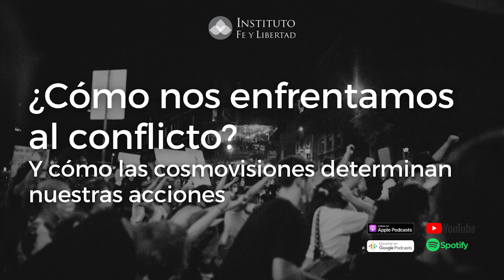Cosmovisiones: ¿Cómo nos enfrentamos al conflicto?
La forma en la que percibimos el universo define la manera en la que ordenamos nuestra vida. Estas diferencias traen consigo conflictos y confusión. Antonio Forno explica las principales cosmovisiones, sus características distintivas y por qué es fundamental tener conocimiento de ellas. Además, exploraremos cómo analizar y evaluar estas perspectivas desde una mirada teológica y cómo mantenernos firmes en nuestras creencias.

Ayúdanos a que nuestro contenido siga siendo gratuito. Dona ahora